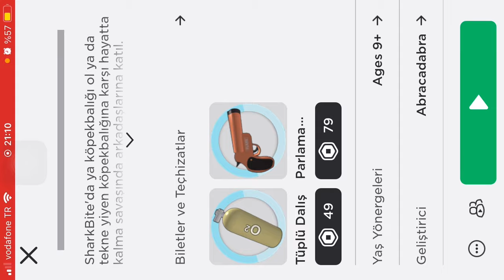Roblox oyun videoları izle - uzun versiyon konuşmalı. 2024